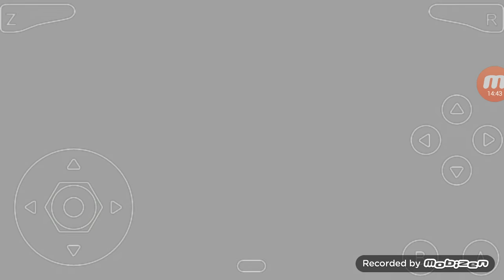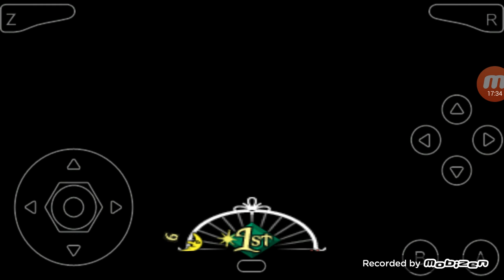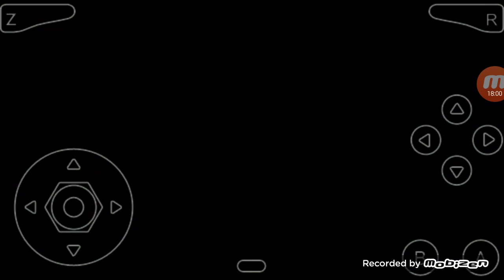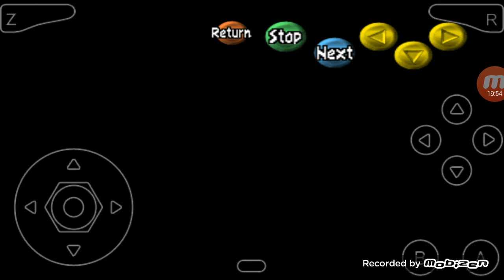The legend of zelda majora's mask pt 1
My new theme is bully and the last is still bully wht ever